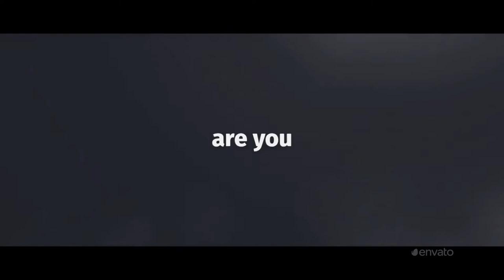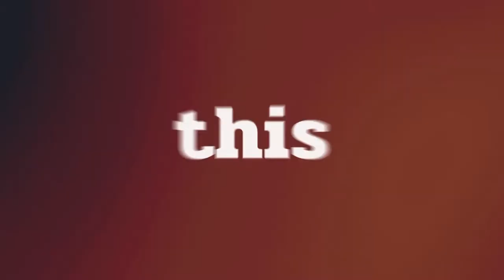Typography Promo(After Effects Template)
Features:
- Modular Structure
- Universal Expressions
- Font links in help file